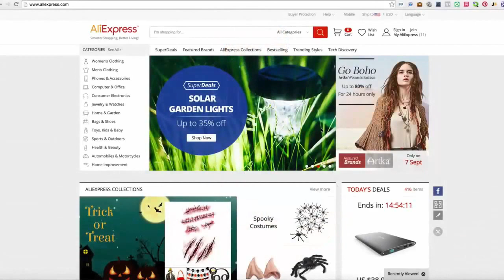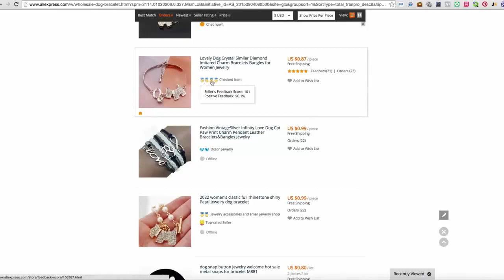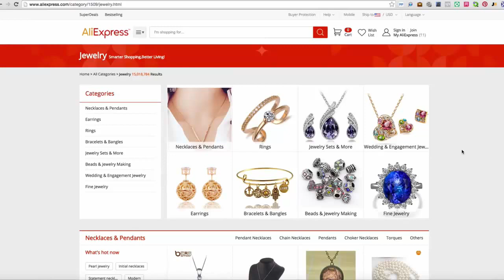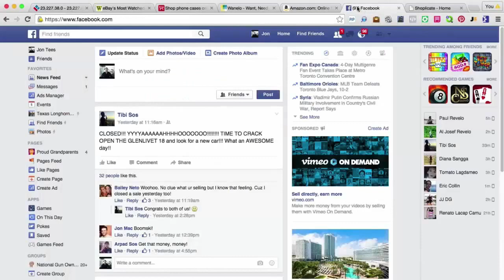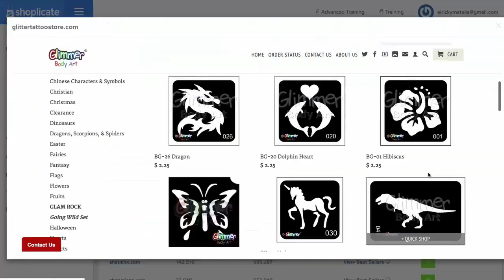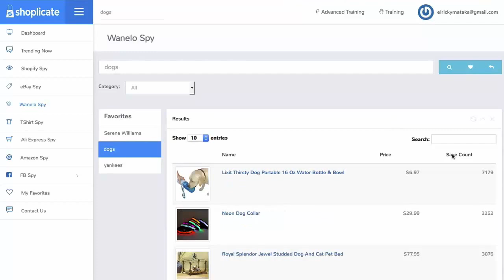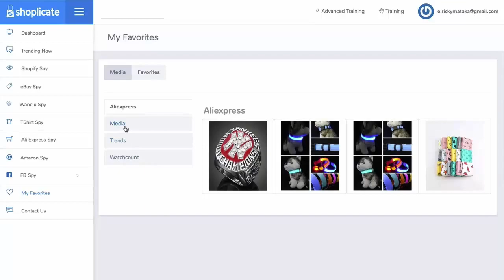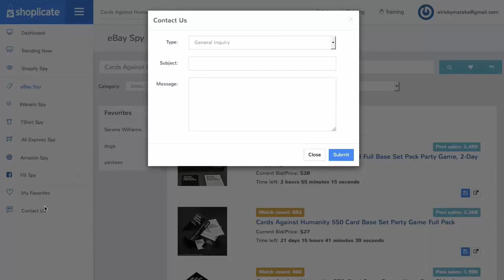＄＄ Shoplicate Review – Massive Bonus and Discount With Shoplicate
Easily Spy On Competitor Stores In 2 Minutes Shoplicate Review

The endless search for hot products that you can sell is now OVER and you won’t ever have to worry about how you’re going to source your next products on your store.

Shoplicate is a revolutionary tool that helps you find the most relevant and hottest selling products on the market .. AND lets you spy on your competitor’s stores.

What if you had the ability to take away all of the guess work on what’s selling and which products you should really be focusing on?

You can now use Shoplicate to literally SPY on your competitor’s stores and see EXACTLY what’s selling in your target market ..

This is like the Google of E-commerce where each search will yield you only the most relevant and best products on the market that is PROVEN for high conversions.

With over 6 months in development Shoplicate is going to change the way you profit from Ecommerce!

Watch how complete NEWBIES are making over  $300,$400,$600 a day in as little as 1 week …

Relate search:
Shoplicate Review
Shoplicate Reviewed
Shoplicate Reviews
Shoplicate Review.mp4
Shoplicate download
Shoplicate
WatchMojo.com

Shoplicate Review, Shoplicate